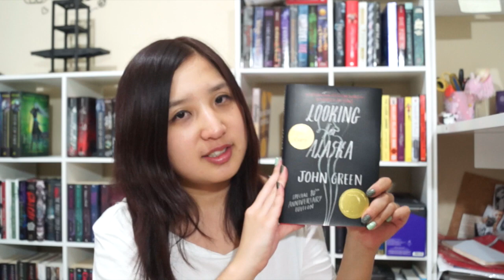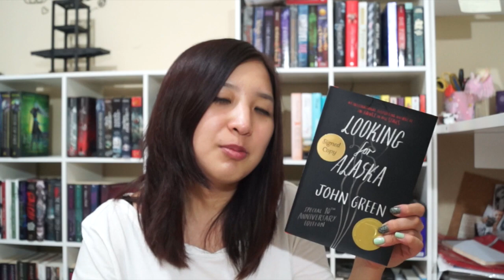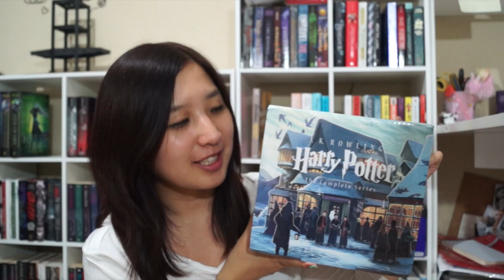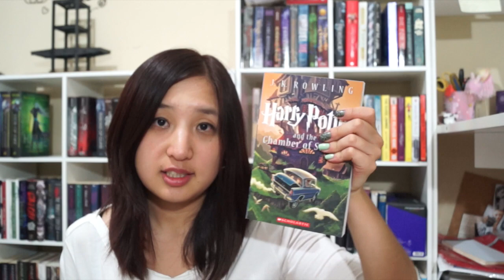BOOK HAUL Y UNBOXING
Hace mucho que no hago un book haul, pero compré unos pocos así que les vengo a compartir :)

Ask ask.fm/kiwilover25

Amazon Wishlist